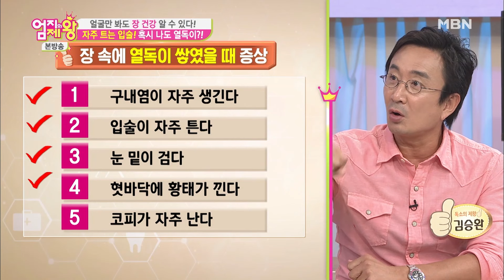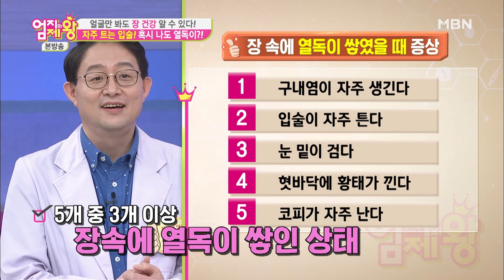이 증상 있으면 장에 열독이 있다는 증거! 장에 쌓인 열독 없애기!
쉽게 장에서 열독이 있는지 알아보는 증상

장에 열독 내리는 마사지,지압,차

열독 내리고 건강한 장건강 유지💚

✔ 누구나 생길 수 있는 흔한 증상, 장독소 조심!

✔ 집에서 하는 열독 없애는 절구 마사지✨

✔ 3분이면 뚝딱! 열독을 없애주는 흑두차